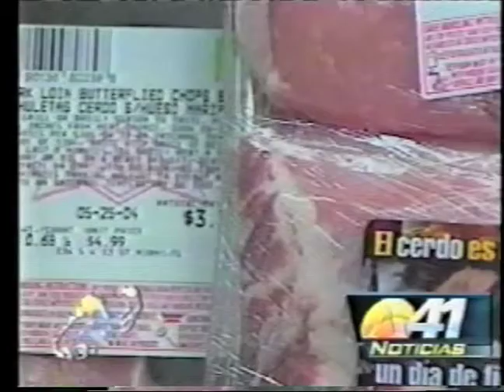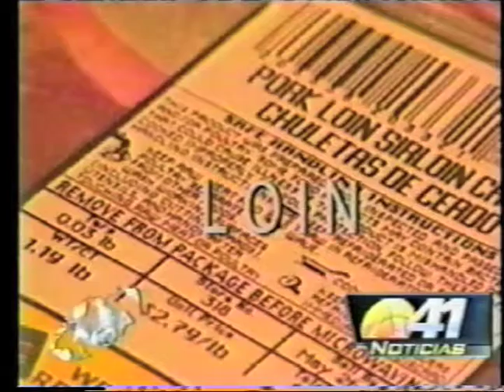SJ Public Relations "National Pork Board" Multicultural Outreach on Univision Miami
SJ Public Relations generated a multimedia campaign to generate awareness for the National Pork Board and influence the consumption of Pork among Hispanics, El Cerdo es Bueno.

San Jose Public Relations (SJPR) is a total market solutions public relations agency with a sub-specialty in multicultural communications. As the award-winning persuasive content division of The San Jose Group, SJ Public Relations focuses on delivering multi-platform communications solutions. The PR agency works with Fortune 1000 clients, industry leaders and non-profits across a variety of categories. For more information please visit: sjpublicrelations.com or thesanjosegroup.com

SJG specializes in multicultural lifestyle and behavioral marketing solutions. The agency leads with business planning and ROI modeling in providing message development, persuasive content and ideation across digital, social and advertising channels. SJG along with its Consulting and Public Relations divisions service Fortune 1000 clients and today's industry leaders. SJG is the founding member of the San Jose Network Ltd., the largest independent advertising agency network reaching the U.S. and Latin America.